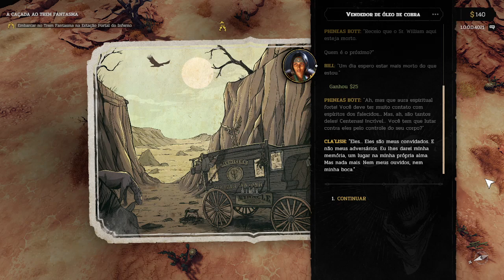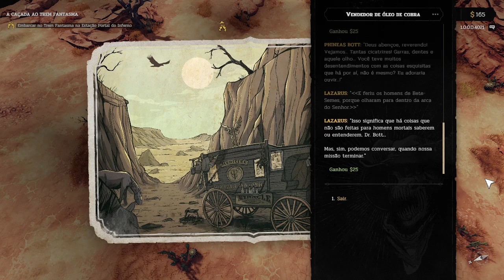Hard West 2 : Kestrel Colt e as balas profanas - Gameplay PT-BR - Parte 20